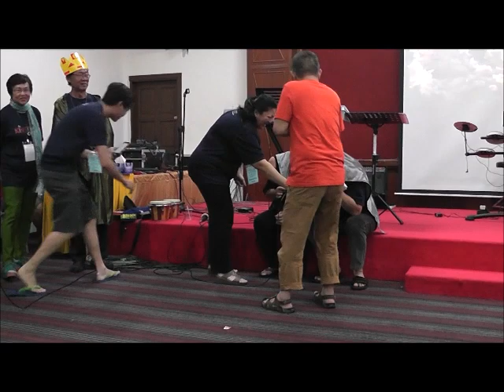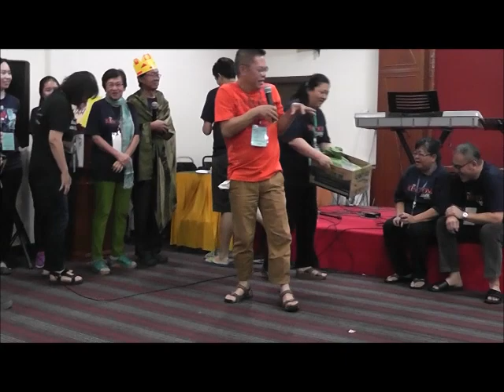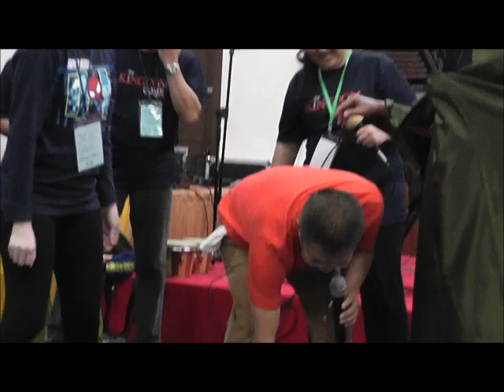Combined Family Camp 2017 "The Prodigal Son" Skit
Combined Family Camp 2017 "The Prodigal Son" Skit performed by group Daniel in SLA's Got Talent!